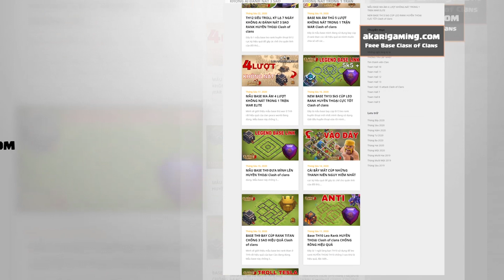New Base TH15 CÙI BẮP Thủ 8 LƯỢT WAR 50 vs 50 KHÔNG NÁT Clash of clans | Akari Gaming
Video Chapters:
00:00 Intro
00:21 base layout
00:56 Drag + Drag rider + clone spell
02:24 YeBo Smash
04:44 Drag + Drag rider + clone spell
05:58 Drag + Drag rider + clone spell
07:12 Super Bowler Smash